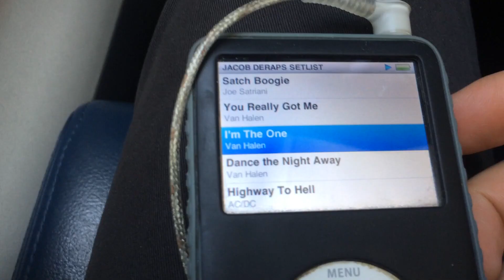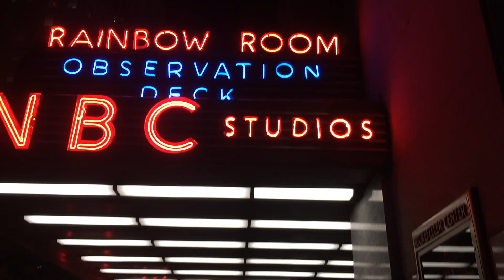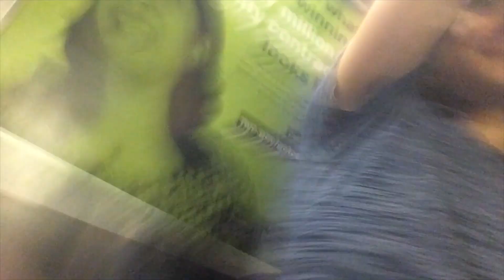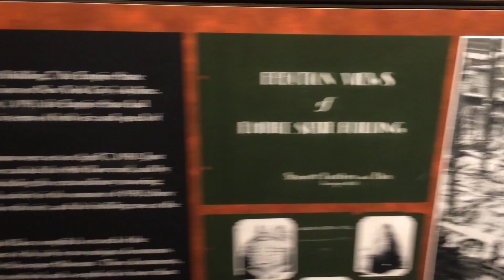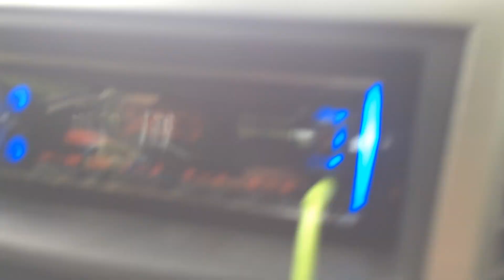Josh Gallagher Rocks America! Episode 3: New York & Connecticut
Episode 3 from my USA/Canada 2017 trip! So I finally made it to the Big Apple! I had a blast in New York and it was completely surreal to meet up with Brian Eldridge, whom I had worked remotely with for his band Flight of Silences debut album a few years back. Bridging the cyber world with the real blew my mind and we had a blast hanging out in NYC! This episode also marks the first time I ever played live in the USA at Cafe 9 in New Haven.

Intro Theme and Jazz Theme by Jacob Deraps and Josh Gallagher

"Words Inside Your Head", "Ascension", "Where Are You" and "Shoes" by Flight of Silence, check out their debut album which I drummed on and mixed!

San Andreas Theme covered by Luke Gallagher

Additional Music and Themes covered by Josh Gallagher